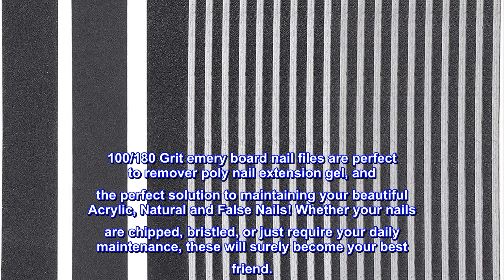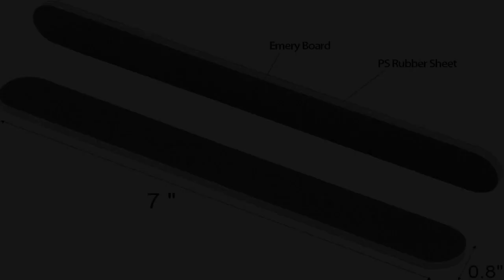Great product - 50 Pcs Nail Files for Acrylic Nails 100/180 Grit Double Sides Fingernail Files Prof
Great product -  50 Pcs Nail Files for Acrylic Nails 100/180 Grit Double Sides Fingernail Files Professional Manicure

Made with top quality adhesive tape and emery board materials
100/180 grit nail file designed with round top & double sides, sandpaper on surface, PS rubber sheet in middle-level
Black nail buffering files can be reused a few times without diminished effectiveness, sturdy & durable and don't bend easily
Coarse nail file are good at shortening thick nails and hold on to most of the dust but release it into the trash with a few taps
Include 50 Pack,Size:7*0.8*0.2 inches
100/180 Grit emery board nail files are perfect to remover poly nail extension gel, and the perfect solution to maintaining your beautiful Acrylic, Natural and False Nails! Whether your nails are chipped, bristled, or just require your daily maintenance, these will surely become your best friend.
Good Nail Files
I use these nail files for two things, I have to maintain the calluses and nails on both my hands because I'm a professional guitarist. They work very well for the purpose. I also use these on My feet for both filing the nails, as opposed to cutting them, and filing down calluses that may occur on the feet. This is my second time buying this product and I'm very satisfied with it